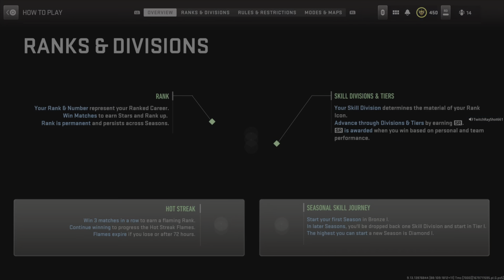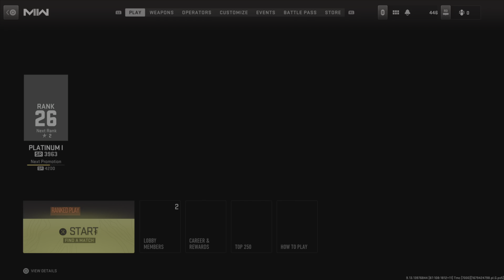RayShot Hits the "Yard" in MW2! *Rank Play* Breenbergh Hotel Map Gameplay (MODERN WARFARE 2)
Enjoy new Content Until Next time Peace ✌🏽

(RayShot) is a Content/Creator that loves to bring y’all funny moments & streams!

His also a “CALL OF DUTY" player, im very *competitive* here & there, I upload mainly about Call of Duty Buh started to stream different variety of games 😊 COD Makes me RAGE! Sometimes 😂😂

PSN: RayShot661
Backup PSN: TY-RayShot661
3rd Backup PSN: TwitchRayShot661

3:18 Gameplay Skip Intro if you want too 😅